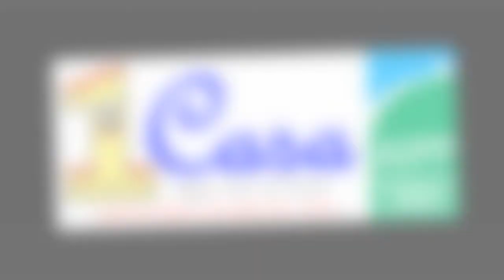Valle del Paraiso - Xalo / 63,000 Euros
An attractive development of key-ready townhouses situated in the small town of Jalon, a rural community inland of the Costa Blanca North. The town is situated within the Vall de Pop Valley, an area famous for its beautiful landscape with a plain of vineyards alongside the River Gorgos and surrounded by the Sierra de Bernia and the Sierra del Forner mountain ranges. The centre has retained much of its historic charm although the arrival of Northern Europeans settling in the area over recent years has seen growth in local services and amenities. The larger town of Benissa, with access to the Mediterranean motorway, is just 15 minutes away by car whilst the beautiful sandy beaches of Calpe can be reached within 20 minutes. Alicante airport is an hour´s drive away. The development is situated in an elevated position overlooking the valley and is just a 4 minute drive to the town. The gated community benefits from a large community swimming surrounded by an expansive sun terrace whilst the houses enjoy their own private gardens. The design of the properties is of a typical Mediterranean style yet they benefit from modern comforts within: Features include built-in wardrobes, double glazed window units, fitted kitchen, fireplace to lounge and pre-installation for air conditioning. There are 2 or 3 bedroom models available with 2 or 3 bathrooms.

Bank Owned Bargain! Just Listed, awaiting detailed information

1Casa.com offer an amazing selection of Homes in Spain from all the most Popular Regions,
Cristina Sanchez